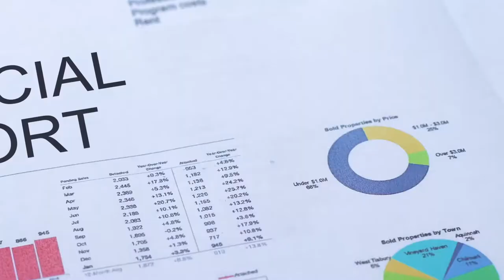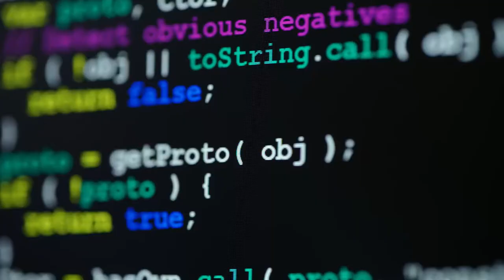Women in Finance - Episode 4, Part 2: Women’s empowerment and financial inclusion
Mary Ellen Iskenderian, President and CEO of Women's World Banking discusses women's empowerment and financial inclusion.

The "Women in Finance" video series looks at a number of questions, including: Why do we need to embrace change and ensure that the rules are equal for everyone in a world with a 50/50 gender split? What invisible obstacles do women entrepreneurs in Switzerland face? How do those obstacles present an opportunity for women to drive change? The series also challenges barriers and misconceptions that prevent women from closing the wealth gap and shows how to deal with them.

Learn more about Credit Suisse's commitment to building alliances and sustaining an ecosystem where gender diversity is our reality